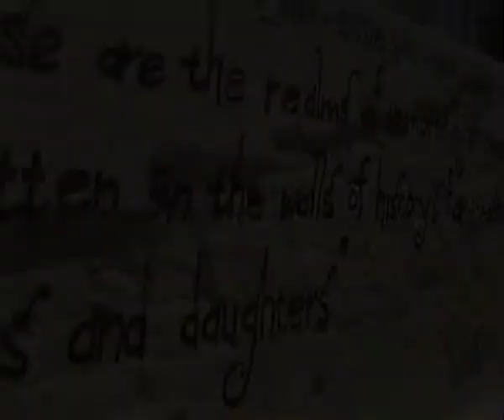Imam Haron mural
A graffiti mural commissioned in 2005 on the side of the Distrix cafe in District 6, Cape Town for the Imam and I documentary
The mural took 3 days and was made by world famous graf artists Faith 47 and Mak 1.